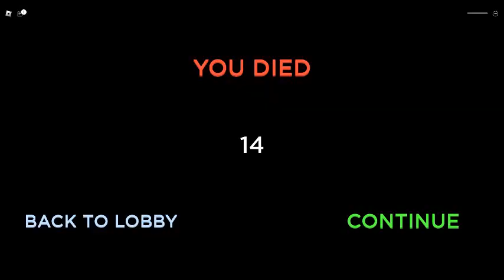Airplane Story 2 PART 2!